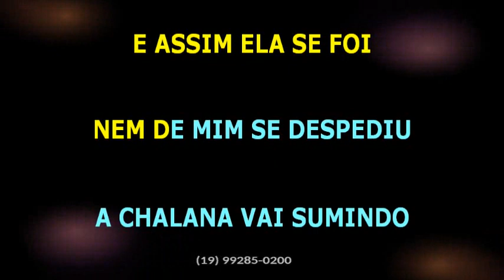Almir Sater • Chalana